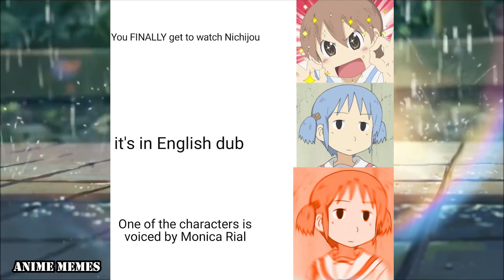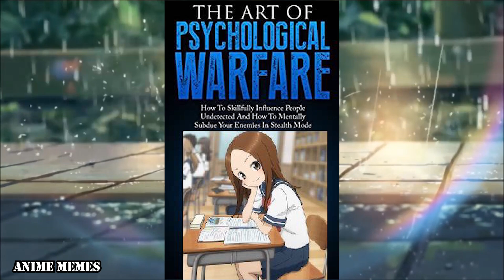ANIME MEMES You Wouldn't Watch In Public! 147 THE FLAT ALLIANCE